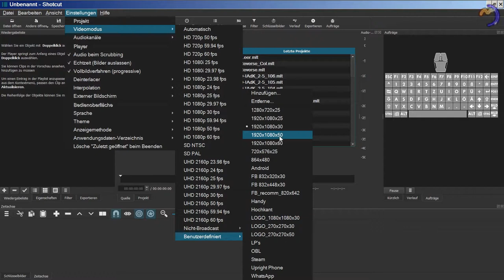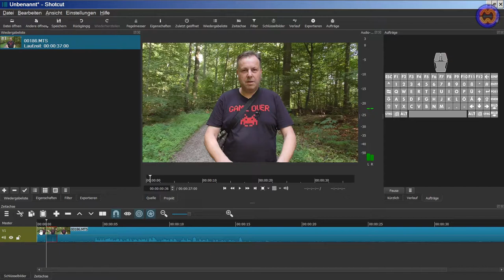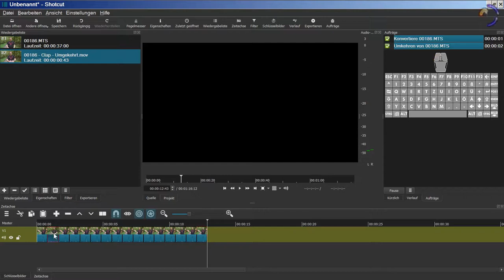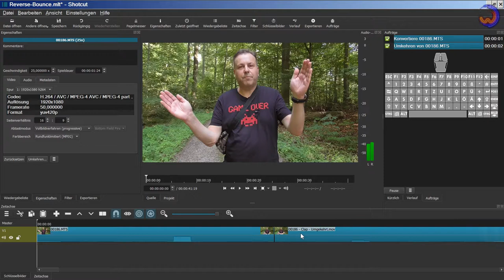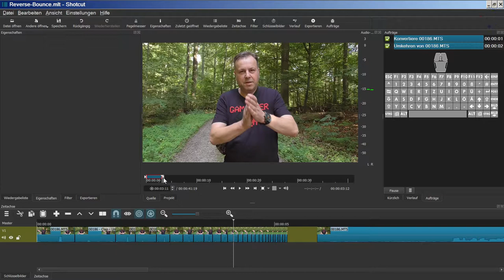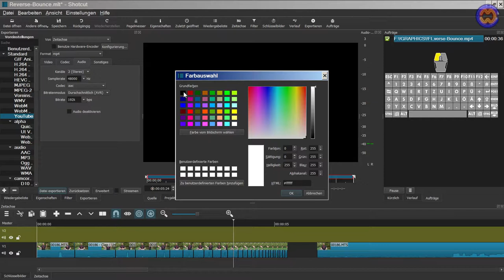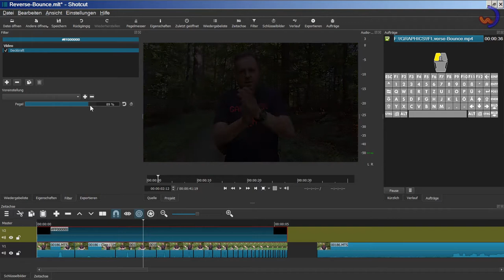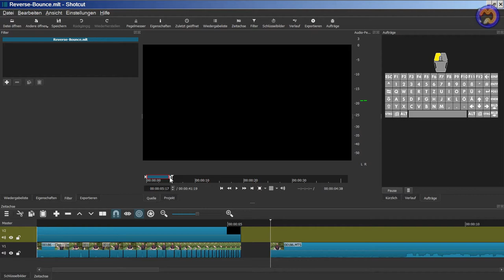TIPPS&TRICKS/Clips rückwärts rendern und mehr.🎬05🎞SHOTCUT-Tutorial 2019[GER] (Filmschnitt).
Ausführlich erklärte Videoanleitungen in Deutsch für das kostenlose Filmschnitt-Programm SHOTCUT (Alle Betriebssysteme).

Du findest mein Tutorial gut erklärt und konntest etwas lernen?